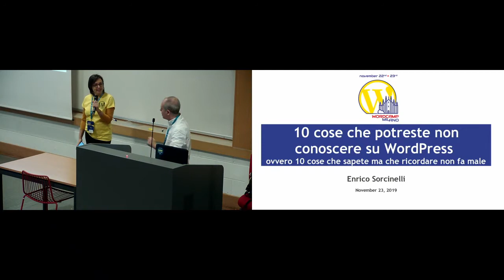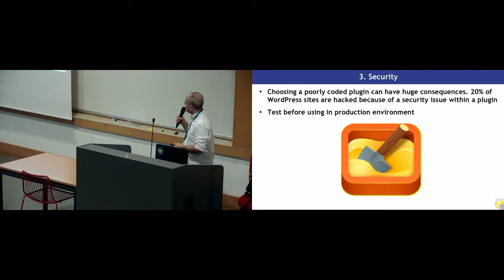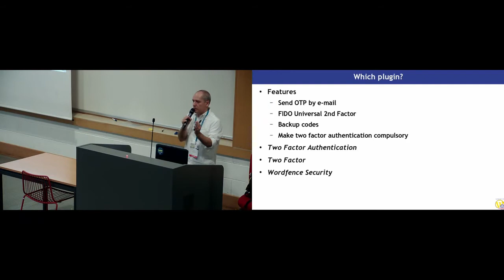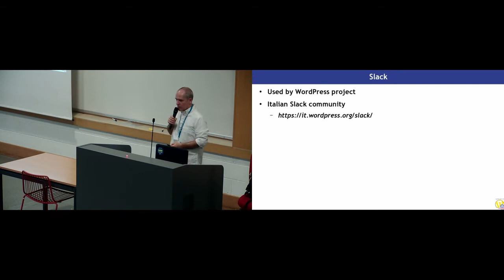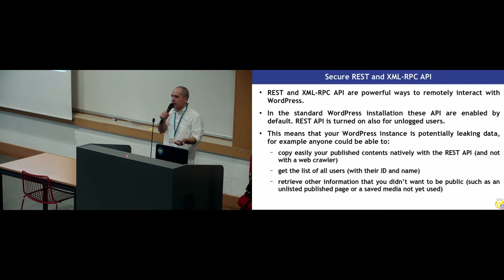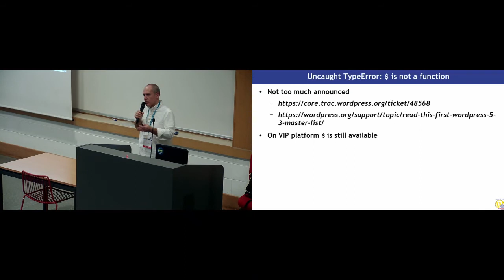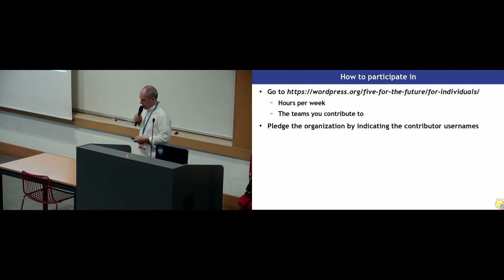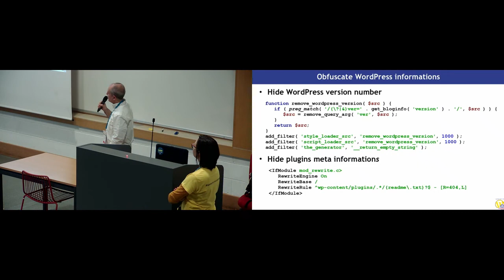Enrico Sorcinelli: Dieci cose che potreste non conoscere su WordPress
Una veloce overview su alcune tecniche, snippet, trick e plugin, anche quelli meno conosciuti, con lo scopo soprattutto di divertire e al contempo dare anche qualche nuova piccola idea.